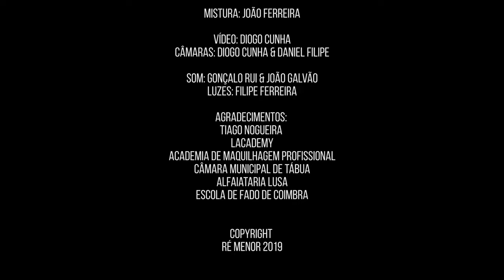Variações em Ré menor - Diogo Mendes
Variações em Ré menor (José Fontes Rocha)
Ao vivo no Auditório do Conservatório de Música de Coimbra, 28 de Setembro de 2019
Integrado no espetáculo: "Fado Solidário - Diogo Mendes & Convidados"

Guitarra Portuguesa: Diogo Mendes & Rui Freitas
Viola de Acompanhamento: João Ferreira

Edição e Mistura: João Ferreira

Vídeo: Diogo Cunha
Câmaras: Diogo Cunha & Daniel Filipe

Som: Gonçalo Rui & João Galvão
Luzes: Filipe Ferreira

Agradecimentos: Rui Freitas, LAcademy - Academia de Maquilhagem Profissional, Câmara Municipal de Tábua, Alfaiataria Lusa, Escola de Fado de Coimbra

Copyright Ré Menor 2019